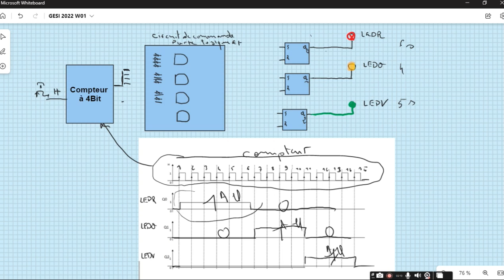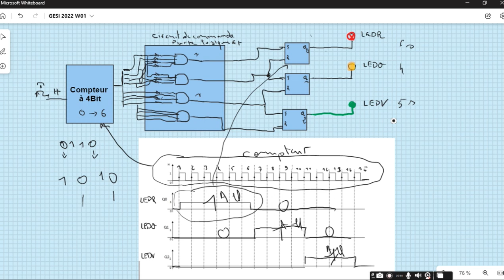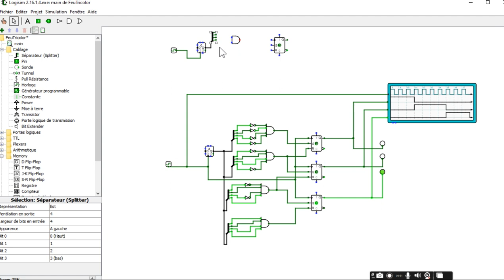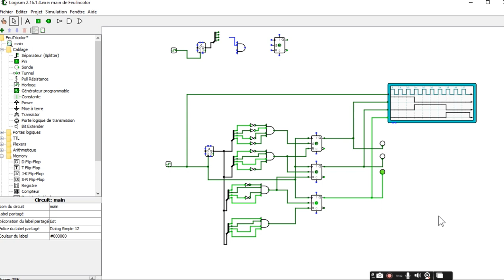Commande d'un feu de carrefour jeux de lumière Logisim